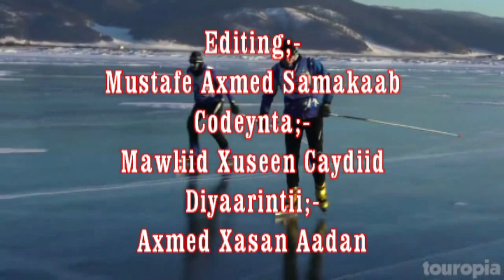Qisaska Anbiyada Part 2 - Abuurista Jannada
Qisaska Anbiyada Part 2 - Xalqada Abuurista Jannada